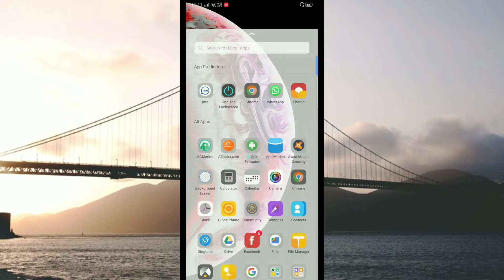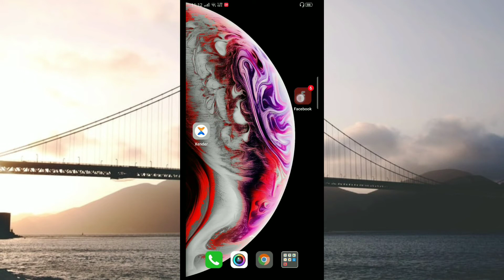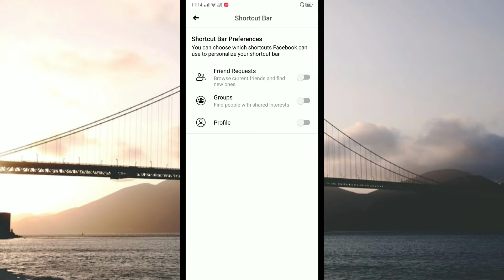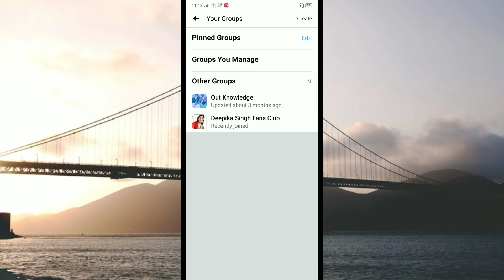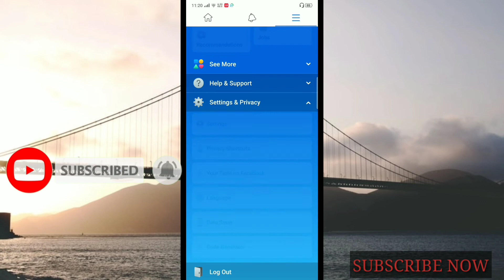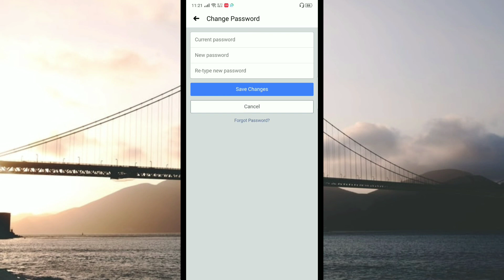Facebook app Tips & Tricks 2020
Facebook app useful Tips & Tricks and manage your account follow instructions.

Remove IMO ads watch now.